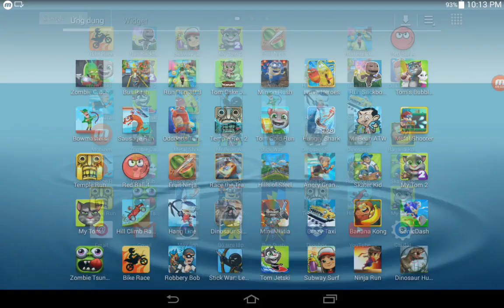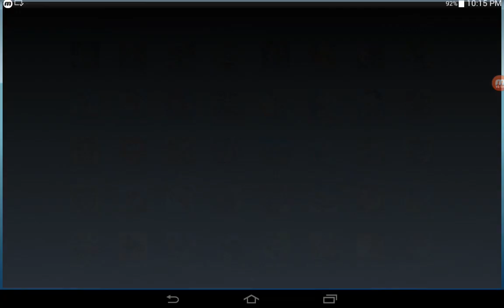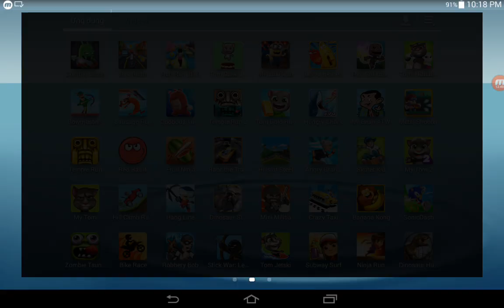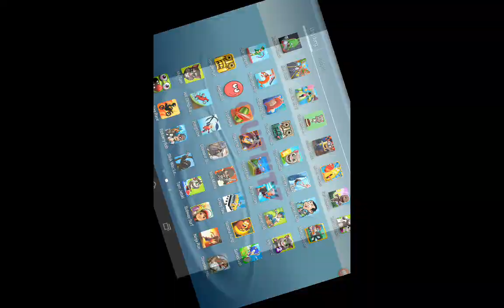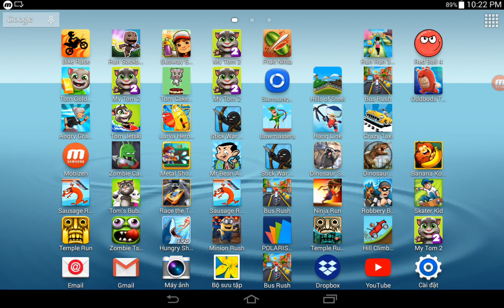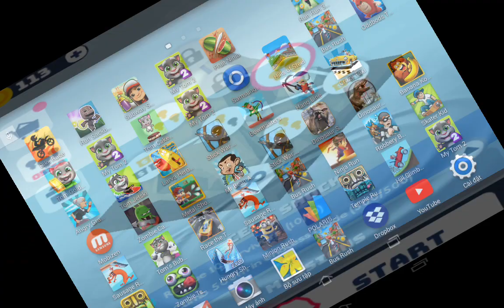Stick War Legacy,Robbery Bob,Hill Climb Racing,Bike Race,Zombie Tsunami,Race The Traffic,My Tom